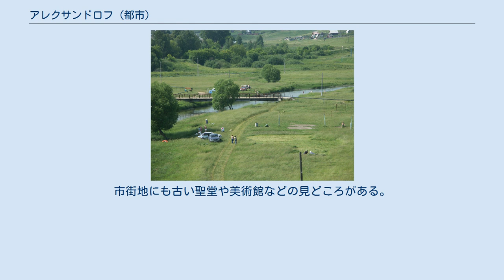アレクサンドロフ (都市)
アレクサンドロフの紋章 モスクワの北東に位置する アレクサンドロフ（ロシア語: Алекса́ндров, ラテン文字転写: Alexandrovはロシア・ヴラジーミル州の歴史ある都市。モスクワから北東へ約100km。人口は64,824人（2002年国勢調査）。
 16世紀初頭にモスクワ大公国の大公ヴァシーリー3世が街を建て、趣味の狩猟のための屋敷を設けたことにはじまる。
 アレクサンドロフ郊外のセラヤ川 アレクサンドロフの宮殿・聖堂群、アレクサンドロフスカヤ・スロボダ アレクサンドロフの街は、1564年12月から1565年2月までの三ヶ月の間だけロシアの首都であった。
突如モスクワからこの街に都を移したツァーリ・イヴァン4世（イヴァン雷帝）は、貴族たちの嘆願により、三ヶ月後にようやく宮廷およびモスクワ大公国の王権の象徴となる品々のモスクワへの帰還に同意した。
しかしツァーリ自身はモスクワへ戻るにあたり、教会にオプリーチニナ制度の創設を認めさせた。
 悪名高いオプリーチニナ体制下では、ロシア・ツァーリ国の国土が、従来の貴族会議の影響の及ばない新設されたツァーリ直轄領・オプリーチニナと、従来の制度が適用されるそれ以外の国土・ゼームシチナに二分され、オプリーチニナの中ではツァーリによる独裁が行われ多数の貴族・聖職者らがオプリーチニキにより粛清された。
オプリーチニナの行政府はアレクサンドロフに置かれイヴァン4世はアレクサンドロフの離宮でオプリーチニキらとともに過ごしたため、1572年の突然のオプリーチニナ廃止までの間はアレクサンドロフが事実上の首都であった。
その後もイヴァン4世は晩年の1581年までアレクサンドロフ離宮で過ごした。
 アレクサンドロフスカヤ・スロボダ（アレクサンドロフ離宮、アレクサンドロフ集落）は、至聖三者大聖堂（1513年）など16世紀前半から17世紀にかけて建設された多数の聖堂や宮殿建築の複合体であり、頑丈な城壁や塔に囲まれている。
現在は博物館が中にあり、イヴァン雷帝の生涯や業績などの紹介や、イヴァン雷帝の象牙の王冠などの収蔵品の展示を行っている。
市街地にも古い聖堂や美術館などの見どころがある。